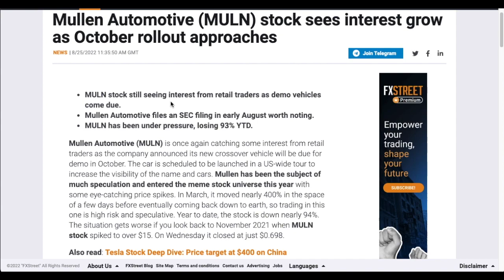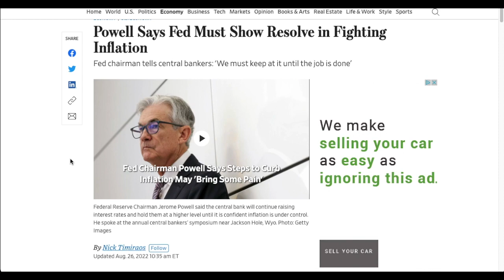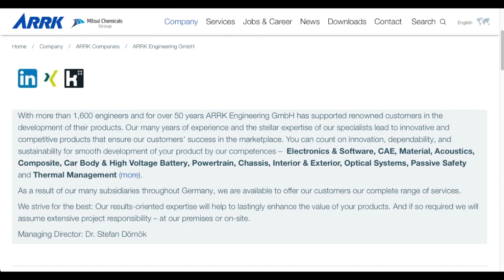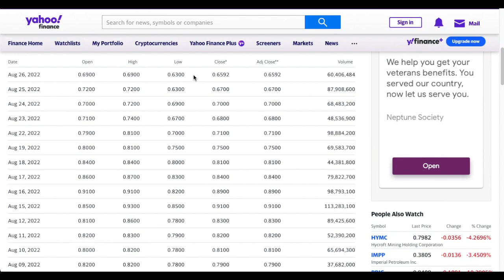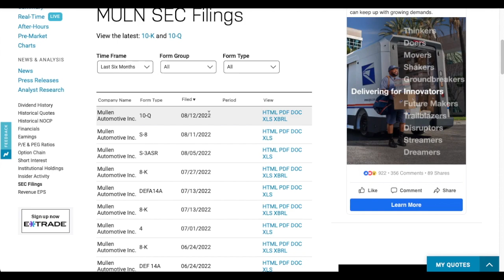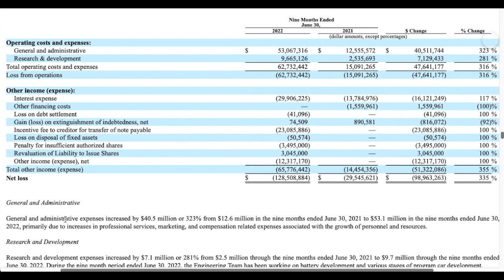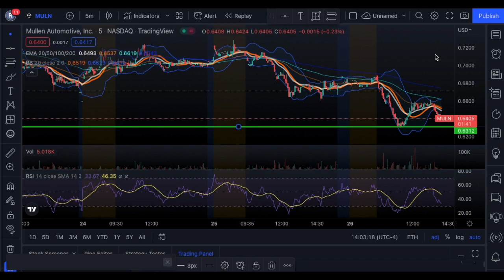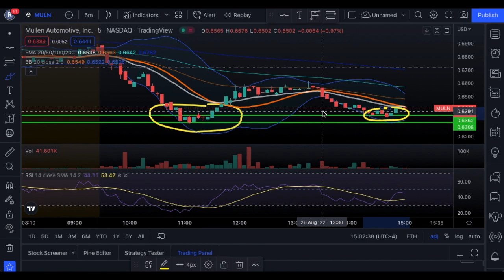NOW THIS IS LOW EVEN FOR Mullen Technologies I MULN Stock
Get Notified First!

Get up to 6 free stocks and you deposit one penny! Webull has launched OTC trading. You will also get three free months of level two data for free!